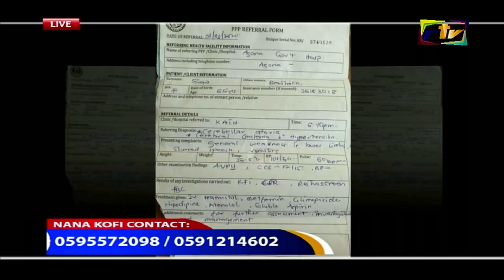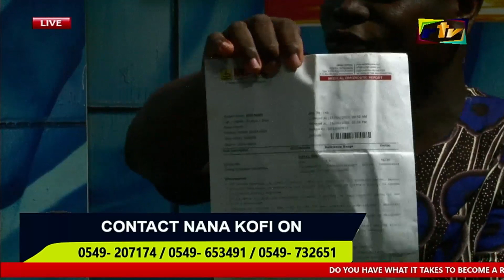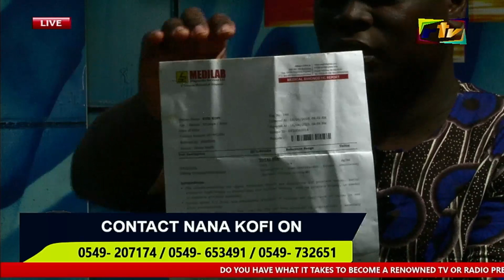Hepatitis B, H!V, Prostate etc. Nana Kofi can heal you from all this disease and sickness.